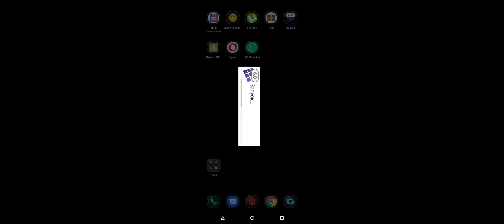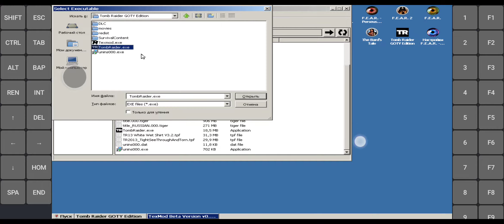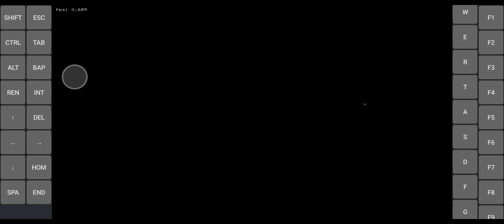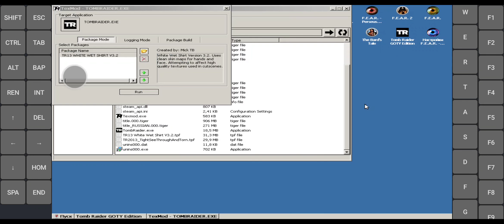Tomb Raider 2013 (texmod/mod "White wet shirt") on Exagear Windows (Android, Snapdragon 888+)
Exagear Windows 3.02SU wine 6.02fix29v4 Virtio